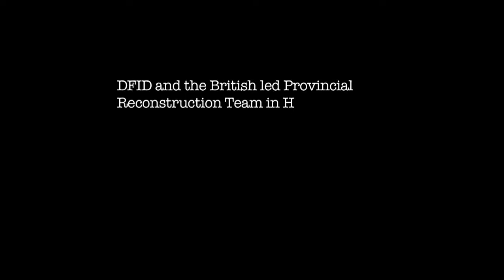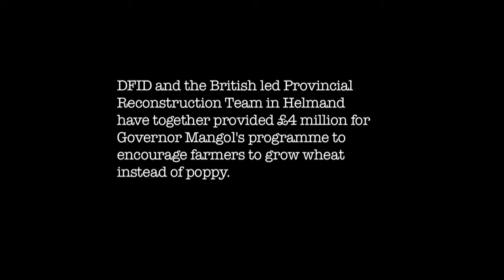Destroying drugs and supporting farmers in Afghanistan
DFID's Rob Collett reports from Helmand in Afghanistan on how the UK is supporting farmers and combating the production of heroin.